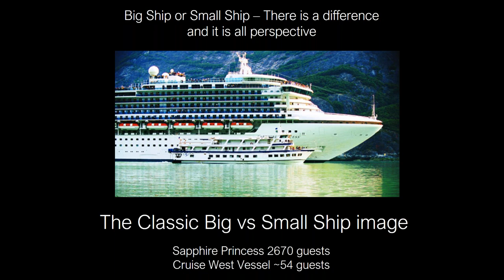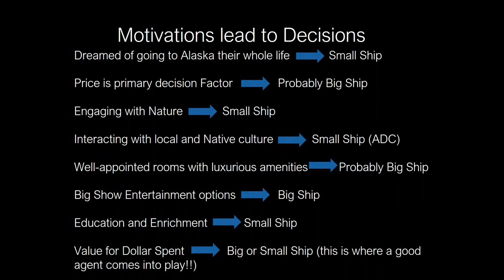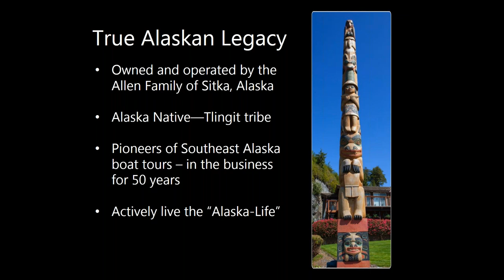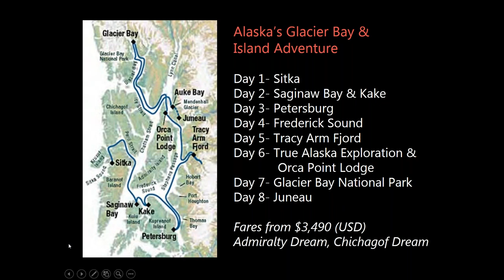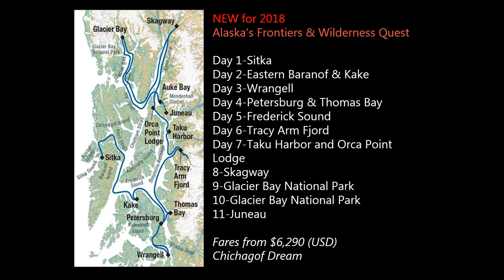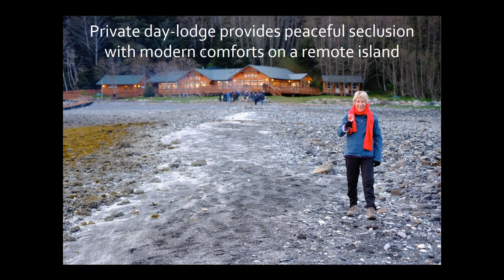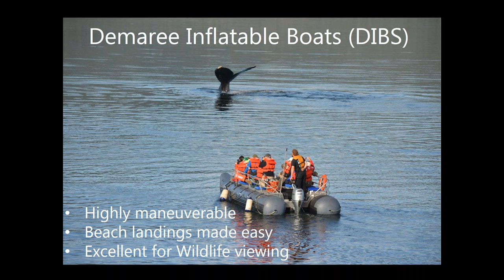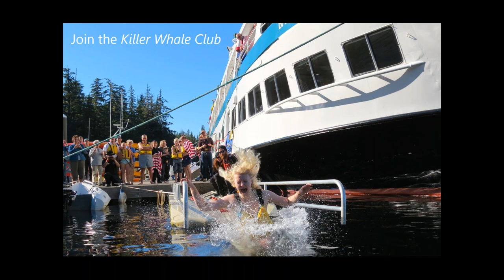Small Ship Cruising in Alaska – There is a difference! Alaskan Dream Cruises is True Alaska with Tru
Learn about the small-ship difference when cruising Alaska’s famed Inside Passage. Find out why we at Alaskan Dream Cruises are TRUE Alaska with True Alaskans. This presentation will give an overview of the general differences in small ship vs big ship cruising as well as the physical lay-out of Southeast Alaska / Inside passage. Then we’ll dive into the Alaskan Dream Cruises difference and why our unique position as Alaska’s ONLY locally-owned and operated cruiseline (big boats or small) may give your clients looking for a once-in-a-lifetime Alaska cruise exactly what they’ve been looking for!